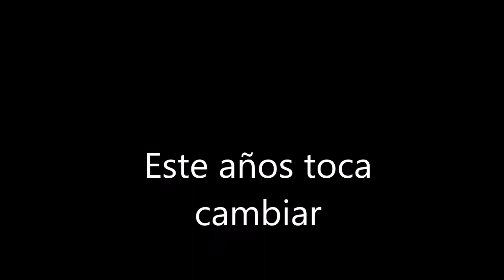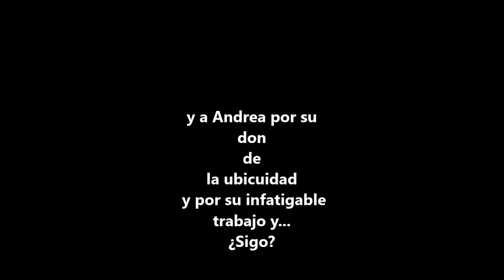Cambiar en el 2022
La imagen que ofrecía me acompañó durante unos meses... Cuando creí que había llegado el momento de cambiar no lo dudé ni un instante. Algo hay que cambiar de cara al año que entra... Y yo diría que en todos los años... Cambiar algo es quemar algo de lo viejo, que siempre viene bien.